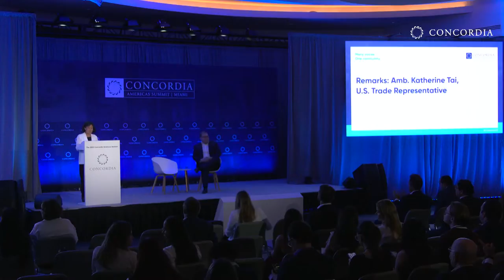Remarks and Fireside Chat: Amb. Katherine Tai | 2023 Concordia Americas Summit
Speaker:
Amb. Katherine Tai, U.S. Trade Representative